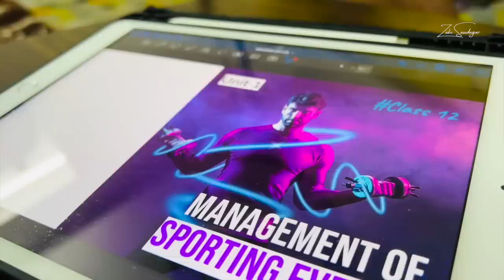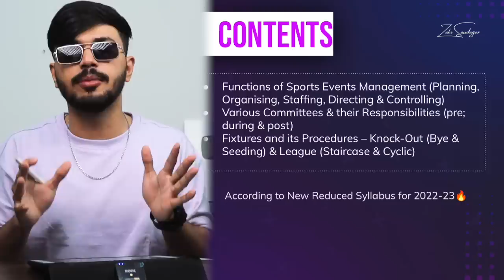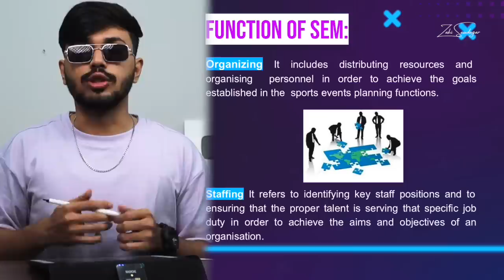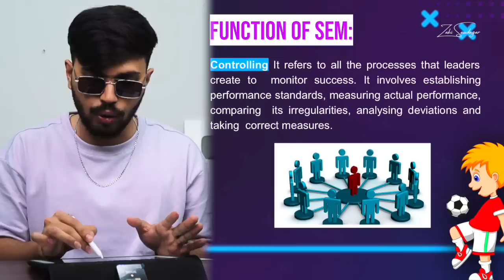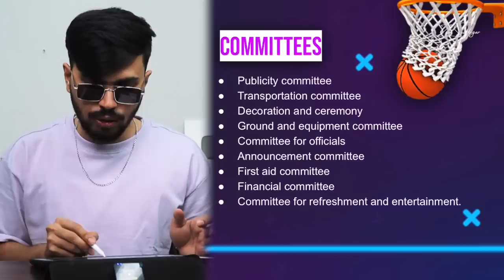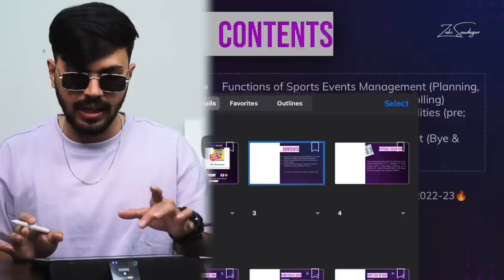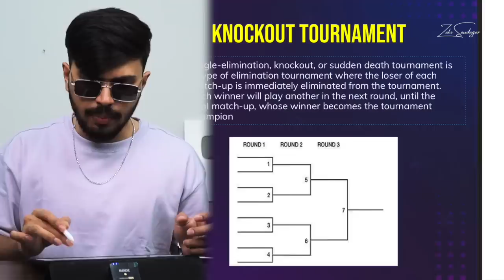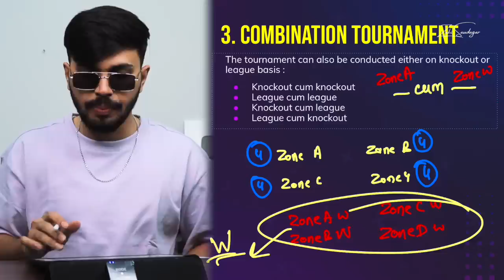Management of Sporting Events Unit 1 Physical Education Class 12 CBSE BOARD 2023 Sharma gayi Series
Sharma Gayi Series for Physical Education for Class 12th 🔥 Detailed Free One-Shot Course :
More than sufficient for Class 12th to Score 100 Marks in Physical Education. No need to watch any other video. This video has the full theory and all types of examples which is related to the topic ❤️
My Physical Education Book for Class 12:
Amazon Printed Book
Amazon Kindle Ebook
🤩 Start your prep with unacademy 🤩
 CODE: ZAKI100

[Unit-1 Management of Sporting Events Notes PDF FREE + Most important Question & PYQ's PDF FREE]

In this Video: According to the latest syllabus CBSE 2023 🔥
Unit I Management of Sporting Events
● Functions of Sports Events Management (Planning, Organising, Staffing, Directing & Controlling)
● Various Committees & their Responsibilities (pre; during & post)
● Fixtures and their Procedures – Knock-Out (Bye & Seeding) & League (Staircase & Cyclic)

Timelapse
0:00 Intro
3:55 Best PE Book
5:26 Content
6:45 Function of Management of Sporting events
14:09 Various Committees
18:54 Various Responsibilities
20:43 Tournaments
23:31 Types of tournaments
30:19 outer

physical education class 12 cbse,
Management of Sporting Events class 12 cbse 2023,
physical education cbse class 12,
Management of Sporting Events class 12 PE,
pe oneshot,
Physical education For 2022-23,
pe unit 1 class 12,
chapter 1 pe,
unit 1 pe,
unit 1 pe 12,
unit 1 pe class 12,
unit 1 physical education,
unit 1 physical education class 12,
pe best oneshot,
pe best oneshot 12,
pe best oneshot class 12,
pe class 12,
Zaki Saudagar